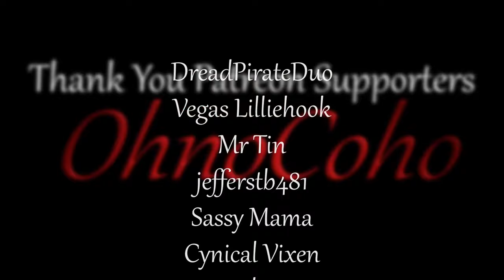Ohno's Workshop! | Subsistence Single Player Gameplay | EP 643 | Season 5